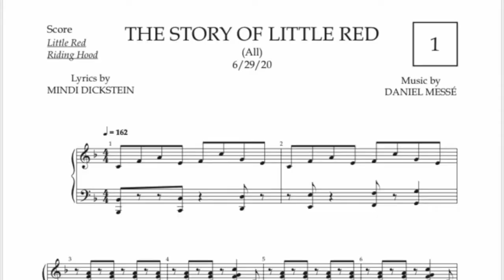TheaterWorksUSA: Little Red: The Musical Online Camp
Early Registration Price: $300 until July 13th

Star in a virtual musical alongside your fellow virtual campers this summer with TheaterWorksUSA, Broadway producers of The Lightning Thief: The Percy Jackson Musical. From auditions to rehearsals to performance and everything in between, students will play in a creative multi-media environment as they work towards their digital "opening night" performance!

Book and Lyrics by Mindi Dickstein Music by Daniel Messé

It's Little Red's birthday and all she wants is her parents' permission to go on a solo visit to her Grandmother's house. When reports come in that Grandma is sick, she finally convinces them to let her go. A magical adventure through the forest ensues until things take a surprising turn when Little Red meets a Big Bad Wolf! Can she outwit the Wolf and save the day?

*All Musical Theater Performance Camps will take place virtually via Zoom.

SECTION 1:
Dates: 7/20 - 7/31 (Monday - Friday)
Time Options:
9:00 am - 12:00 pm EST
1:00 pm - 4:00 pm EST

SECTION 2:
Dates: 8/3 - 8/14 (Monday - Friday)
Time Options:
9:00 am - 12:00 pm EST
1:00 pm - 4:00 pm EST

Lightning Thief Photo Credits: Kristin Stokes, Chris McCarrell, Jorrel Javier